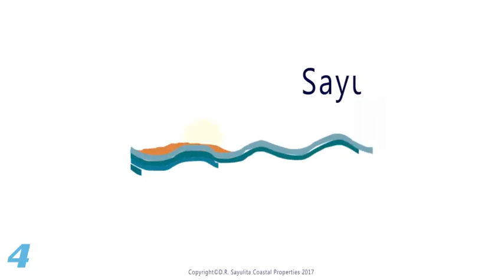CASA 2 SAYULITA / 4K FILMS